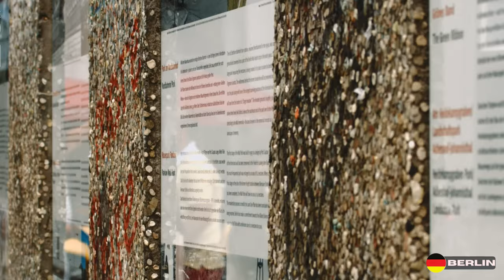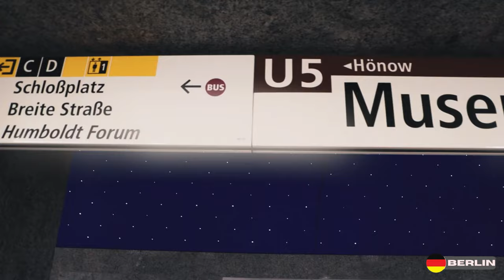[4K] Berlin: Tragisches Ende einer Vatertags-Party 2024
In this video you'll see everything about BERLIN such as Geography , Climate , Flora , Cityscape , History etc.

Berlin is the capital city and one of the 16 states of the Federal Republic of Germany. It's located in northeastern Germany.
Berlin is a center in European politics, culture, media, and science. The metropolis is home to world-renowned universities, research institutes, sporting events, orchestras, museums and personalities. Recognized for its festivals, contemporary architecture, nightlife and avant-garde arts, Berlin has evolved into a focal point for individuals attracted by liberal lifestyle, and modern zeitgeist. As capital of affluent and technologically powerful Germany, the economy of which is one of the largest in the world, and with Cold War issues in the past, Berlin can only be expected to prosper.

How do you get into Berghain? That is the multimillion-euro question that has eluded clubbers since the venue opened its doors in Berlin in 2004. Head bouncer Sven Marquardt and his gang of German enforcers are responsible for curating the crowd. And they do so with a savage determination that leaves around half of those who try to enter out in the cold.

On a chilly Saturday night, the Berghain queue stretches across the industrial estate on the border of Kreuzberg and Friedrichshain for more than 800 yards, as it does every weekend. We can hear bass booming from within the intimidating building ahead. The queue’s atmosphere intensifies as you near the door. Any chatter or merriment that existed further back dies out.

Most people lined up are wearing the Berghain uniform, which is black and leather. Many are carrying backpacks, presumably filled with food and drink to sustain themselves while they wait in line for up to six hours.

In the surrounding area, small groups huddle to discuss tactics while swigging Berliner beers. Taxis whisk the rejected souls away to other venues. Or possibly home, to bed.
Fortunately for me, I won’t be joining the main line. I’m on the guest list. I make my way past the punters to join a significantly shorter queue. As I walk down the dirt path, with metal fencing either side caging in the crowd, my smugness turns into anxiety. I’ve been warned that a spot on the guest list doesn’t guarantee admission and that even seasoned Berghain patrons occasionally get turned away.

The extent of the mystery around the door policy has even led to the creation of berghaintrainer.com, which allows prospective candidates to test their technique in an online simulation. Having spoken with dozens of people about how to succeed, the received wisdom is this: don’t be too drunk, avoid being in big groups, speak German, know who is playing that night, and wear black.

Other suggestions include looking as bored as possible, having a shaved head and never – ever – smiling. If you look like a tourist, it’s a no. If you look like you are trying too hard, it’s a no. If you look like you aren’t trying hard enough, it’s a no. But as long as you relax, it’s fine. So relax.

At the front of the queue is a metal barrier. Hopefuls are then invited in small groups to approach the gatekeepers. A group wearing jean shorts and football tops are quickly hit with the bouncers’ signature phrase: “Not tonight”.

One guy who looks the part and is in his mid-20s (the most desirable age bracket, apparently) is greeted with a “Hi”, to which he responds in kind and is then told to leave. As the unsuccessful candidate slopes away, the security mumble something among themselves and all burst out laughing. Some suspect the door staff simply reject people for their own amusement.

Now it’s my turn. I let my German friend do the talking and it turns out she and the man sussing us out are from the same city. We all walk through without further question.